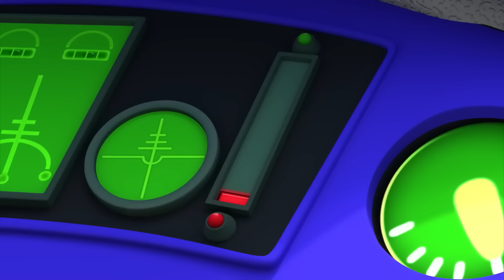Sofie Has A New Bestie! | Little People | Kids Movie | Wildbrain Little Ones